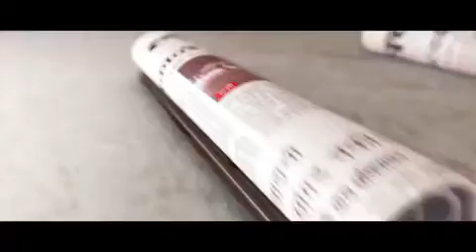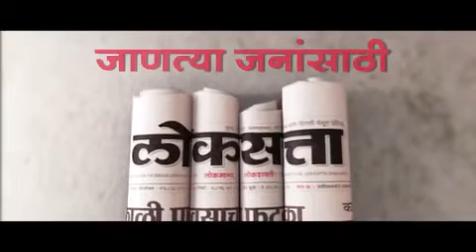Prasad Oak Regrets Not Getting Enough Opportunity As An Actor